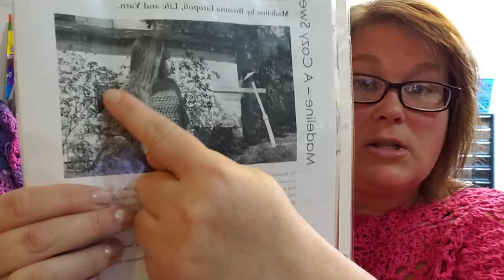The Madeline Sweater and more